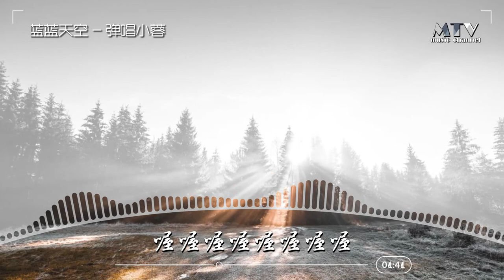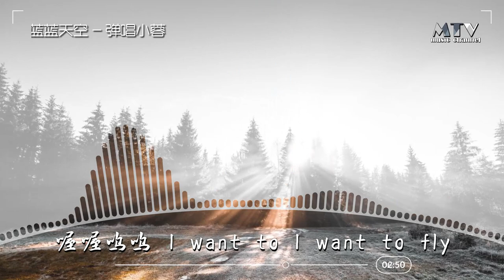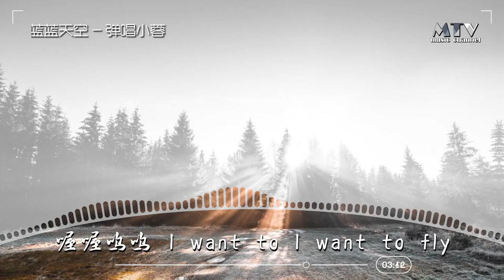蓝蓝天空 — 弹唱小蓉 Blue sky - playing Xiaorong/Bầu trời xanh - chơi Xiaorong「超美動態歌詞Lyrics」